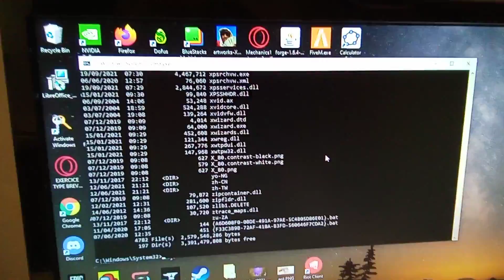Satisfying thing to do in Windows 10